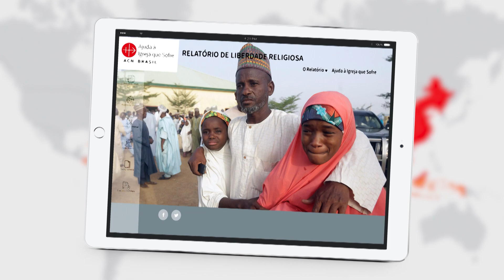Relatório de Liberdade Religiosa no Mundo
No dia 20 de abril, a ACN apresenta o "Relatório de Liberdade Religiosa no Mundo. Edição 2021".
Um estudo aprofundado sobre como milhões de pessoas em todo o planeta são discriminadas e perseguidas por causa da sua fé.

E no dia 27 de abril, a partir das 19 horas, acompanhe o evento ao vivo de apresentação do Relatório de Liberdade Religiosa, aqui, no canal da ACN no Youtube e pelo Facebook da ACN Brasil. O evento, que será apresentado pelo jornalista Aldo Quiroga, contará com as participações já confirmadas de Dom Walmor de Oliveira, Presidente da CNBB; Cardeal Odilo Scherer, Arcebispo de São Paulo; Cardeal Orani Tempesta, Arcebispo do Rio de Janeiro e Cardeal Sérgio da Rocha, Arcebispo de Salvador e Primaz do Brasil.